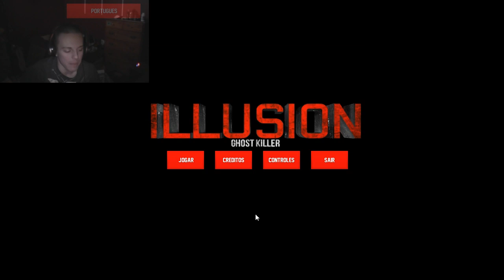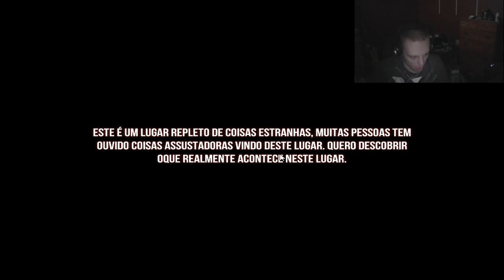Scary Sundays: Illusion: Ghost Killer - Jeff Th-AHHHH (Download in description)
Jump Scares galore!